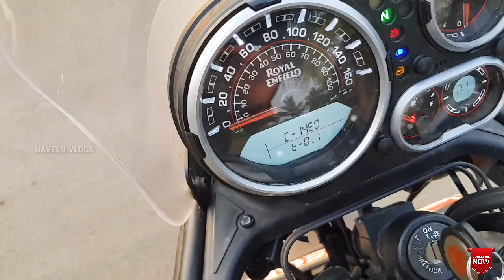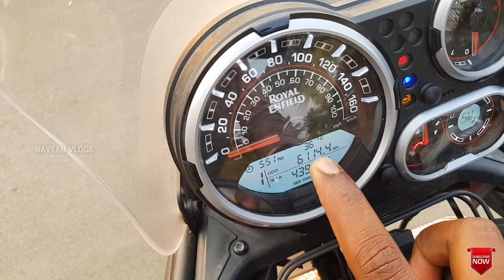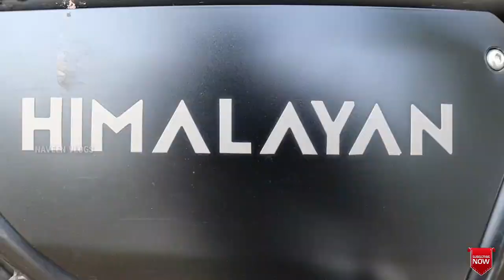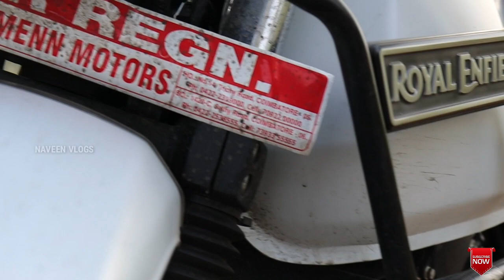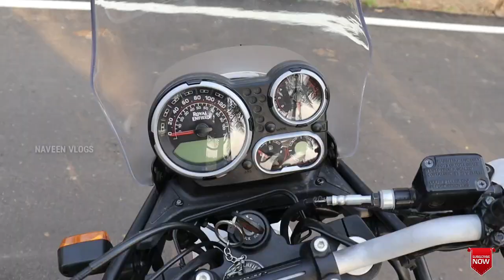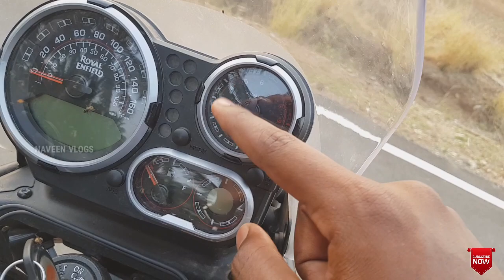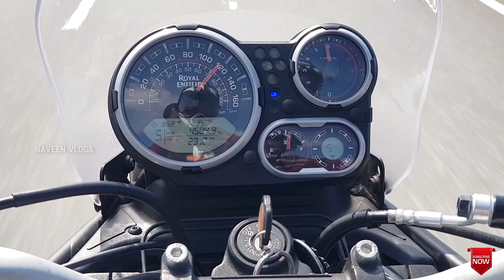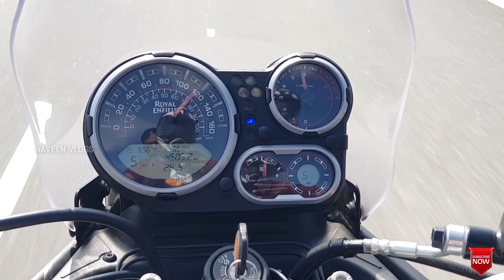RE Bs6 Himalayan Ownership Review After 6000kms | Problem In Himalayan? இவ்வளவு பிரச்சனையா?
Kindly Suggest your Comments 👑

Royalenfieldindia, royalenfieldride
Rehimalayanlongride,
RE BS6HIMALAYANREVIEW,
Himalayan2021model,
Milleagetestvideo, bs6himalayan, hillmilleagetest,
TRIPSERIES, tourvlog, hillride,
Bs6himalayanreview
Bs6himalayanride
Bs6himlayanhillmillage